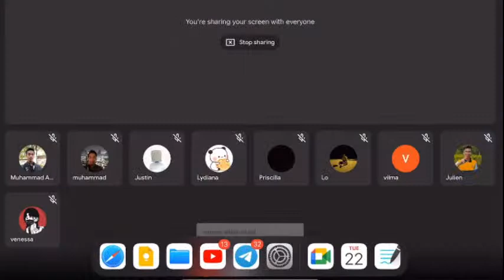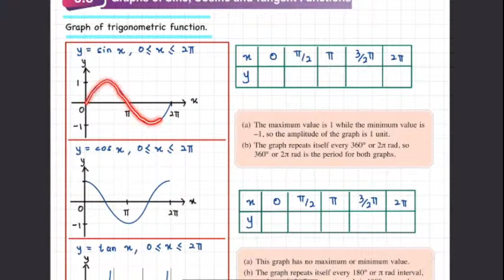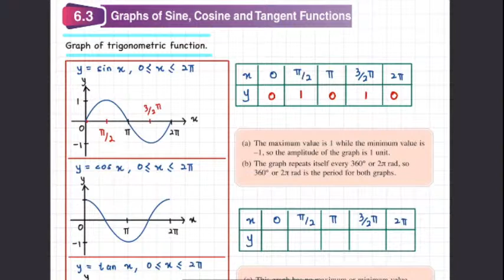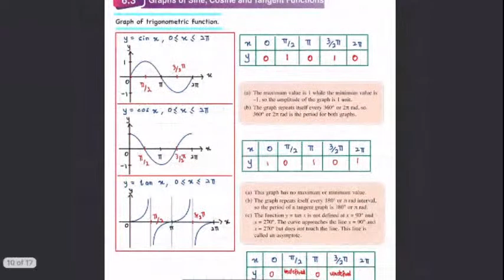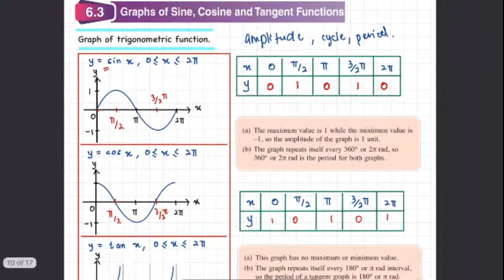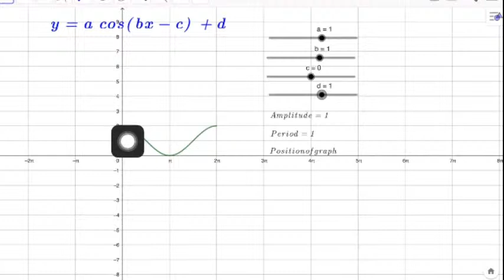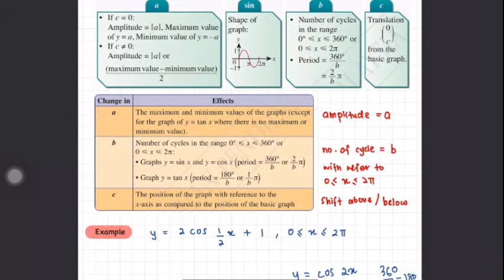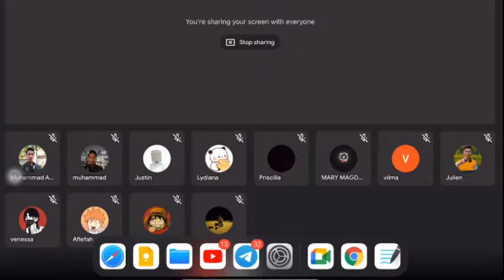AddMath F5 (22/06/2021) CH 6.3 Graph of Sine, Cosine and Tangent Functions